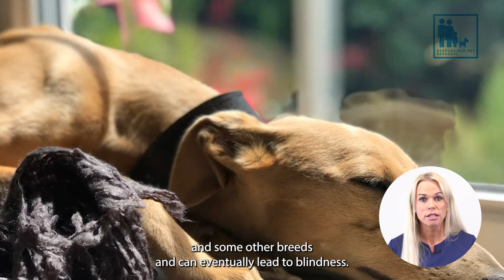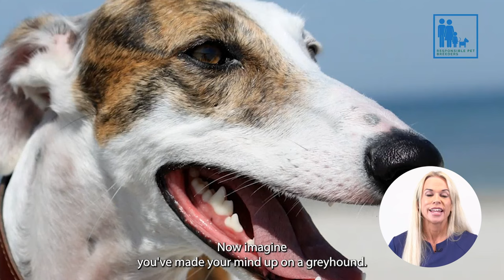Things Nobody Told You About Owning a Greyhound? - Vet Dr Alex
Greyhounds are truly amazing. This video will show you some of the essentials of owning a greyhound,  and everything you need to know about greyhound puppies.

You'll learn about how to care for a greyhound puppy, the Greyhound's history, temperament, and common health problems. This video is a must-watch for anyone considering adding a greyhound to their family.

While greyhounds may seem like they have endless energy, these dogs are ideal for people who want a movie buddy with only a small amount of exercise. A greyhound is the ultimate chill dog and is great for homes of all shapes and sizes.

With a high standing in history, learn about how the greyhound thinks. Why greyhounds love to lounge around your home all day waiting for pats.

Welcome to the official Responsible Pet Owners channel, inspiring the best lifetime care for all pets from the moment they are born!

If you’re still deciding whether a greyhound puppy is the right addition to your home, remember that responsible pet ownership means committing to providing a lifetime of love and care for your pet.